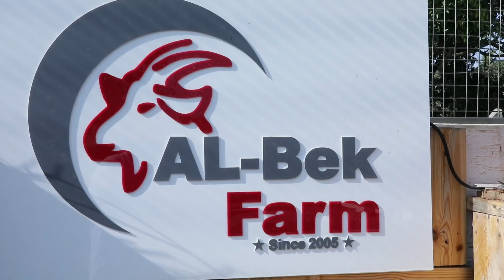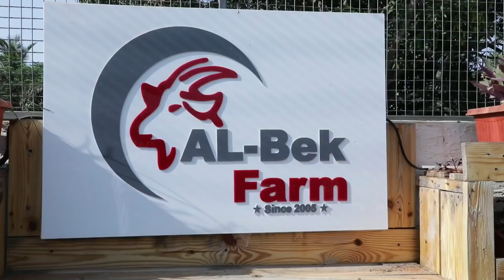Al-Bek Goat Farm Introduction | Interview With Naeem Bhai | Biggest Goats Of India.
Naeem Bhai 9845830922